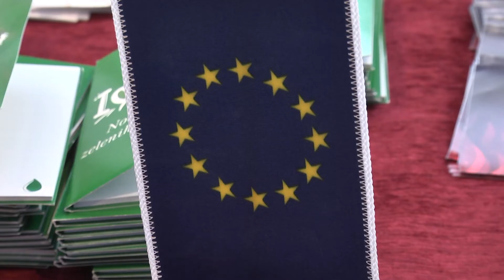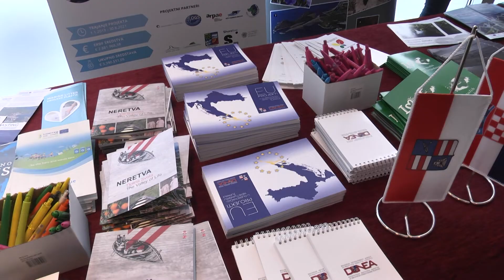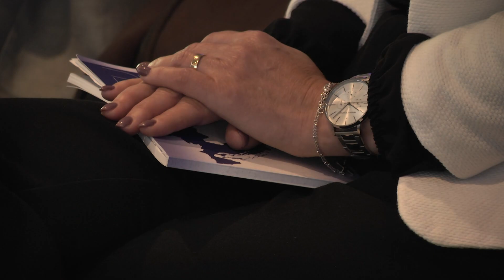DANI OTVORENIH VRATA EU PROJEKATA U DUBROVAČKO NERETVANSKOJ ŽUPANIJI